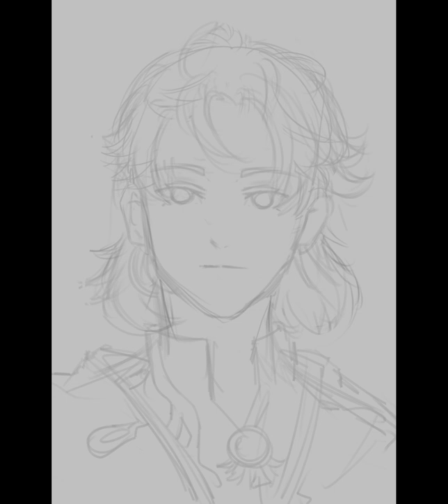Albedo Painting Process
Hi! Here's my painting process of albedo from genshin impact.